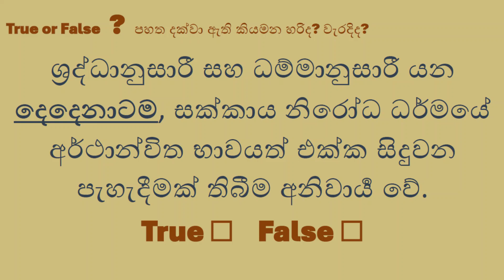ශ්‍රද්ධානුසාරී, ධම්මානුසාරී සහ සක්කාය නිරෝධ ධර්මයේ අර්ථාන්විත භාවය.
උත්තරය - True : උත්තරය - True (පූර්ණ විග්‍රහයක් සඳහා ඉහත ලින්ක් එකෙන් සුත්ර දේශණාව අහන්න ) - තෙරුවන් සරණයි !